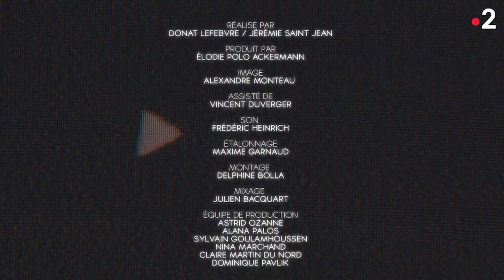DESTINATION 2024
J'ai le plaisir de partager avec vous mon parcours d'athlète dans le reportage de FRANCE TV.Je vous offre un regard intime et authentique sur mon cheminement sportif, nourri par une détermination infaillible. J'espère ainsi inspirer d'autres passionnés du sport à poursuivre leurs rêves, car la persévérance est la clé de toute grande réussite. 🧠💪🏾🔥

Un grand merci à toute l'équipe pour cette belle réalisation. 🙌🏾

📺 Prochaines diffusions :
France 2, samedi 22 juillet 2023 à 14h50
France 5, samedi 22 juillet 2023 à 16h35
France 3, dimanche 23 juillet 2023 à 20h50

J-471

CONSTRUISONS PARIS 2024 ENSEMBLE